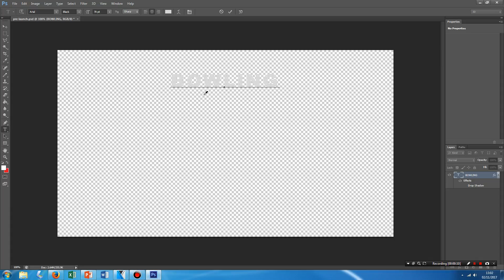Ross - Making Text in Photoshop